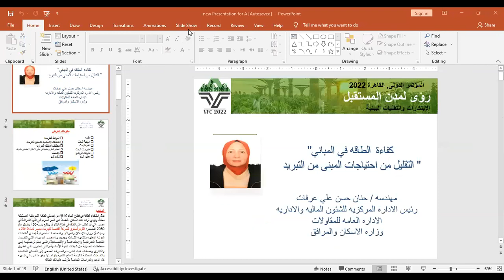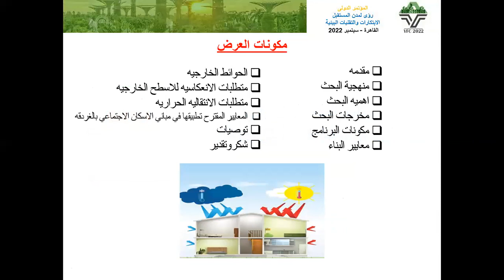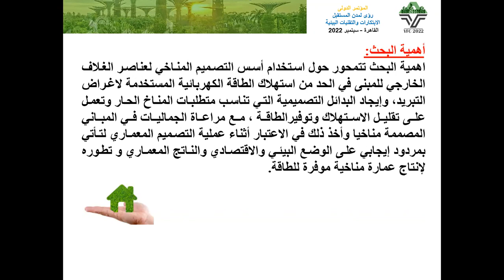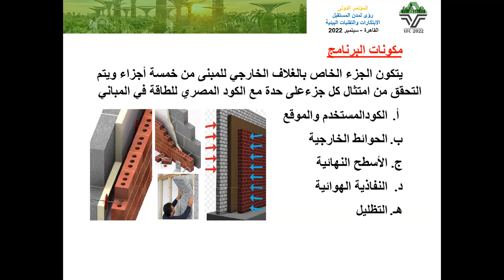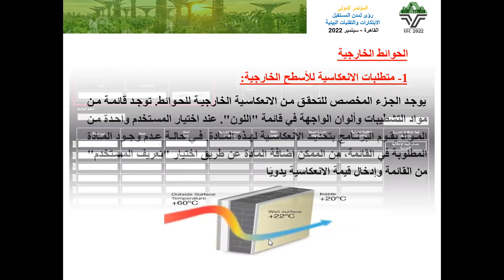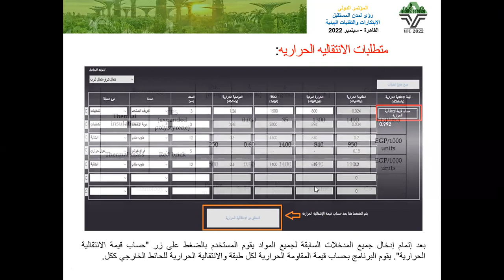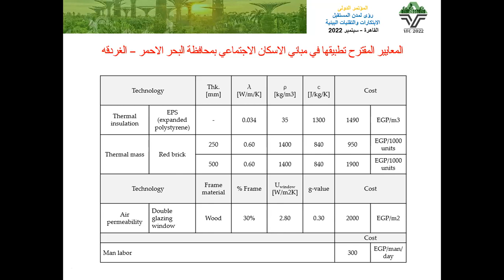Visions for Future Cities 2022 Innovations & Environmental Technologies Time